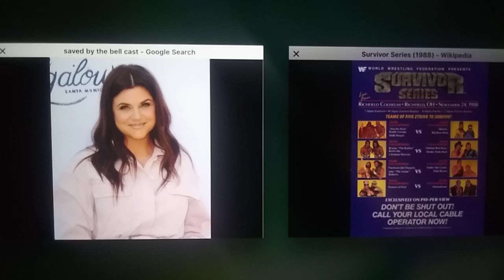Tiffani Thiessen: Survivor Series (1988) Review